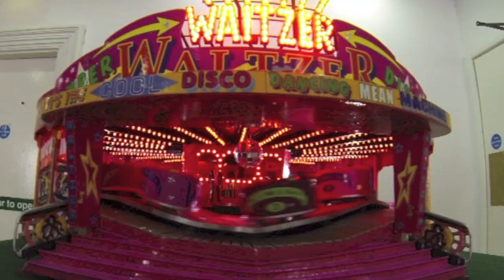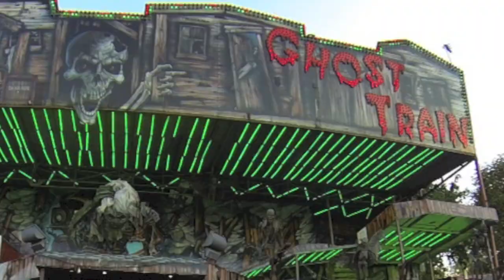Nottingham Goose Fair 2014 + Model Show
Nottingham Goose Fair 2014 & model show. (...and some club we ended up in afterwards which none of us remember!) LOL